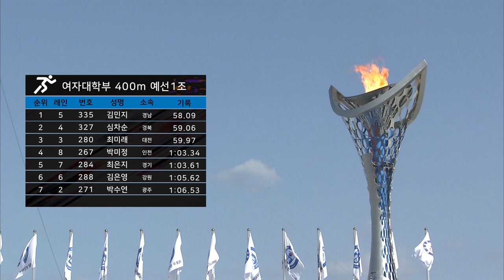육상 400m 여자대학부 예선1조 ㅣ 제 98회 전국체전